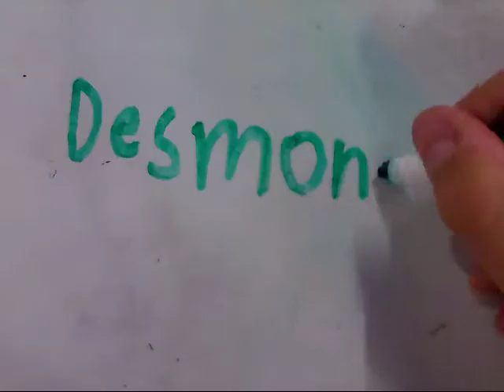Galaxies - Stop Motion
8th Grade Stop Motion Q4

By: Desmond, Gabby, and Chris